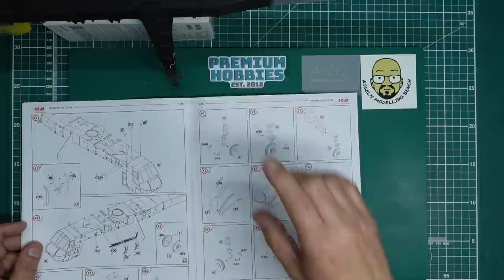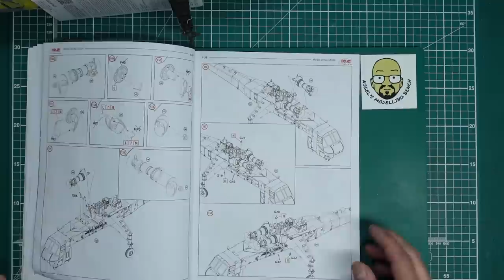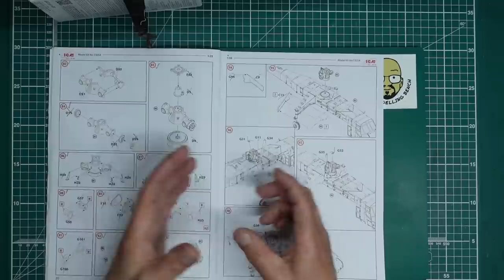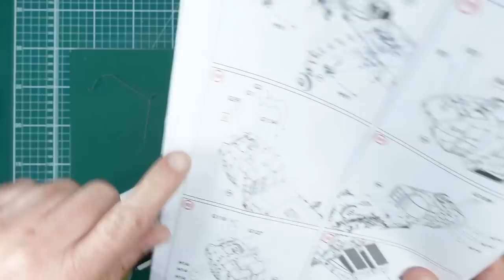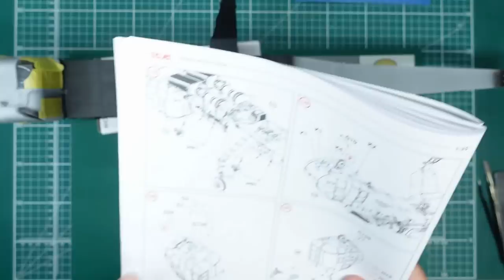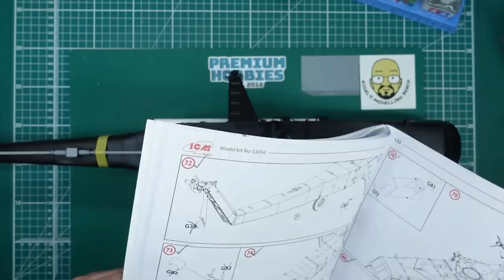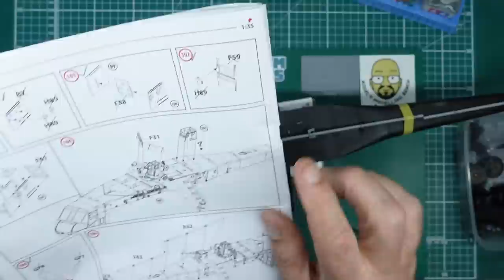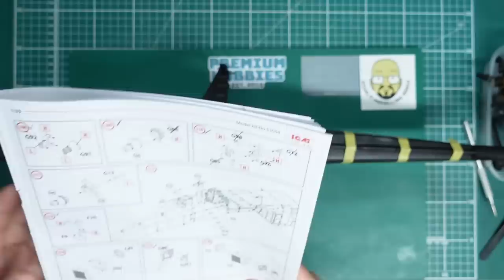ICM 1/35 CH-54A Tarhe build. Part 10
In this video we get the Aerocraft undercarriage fitted, mask up the clear parts, prime the whole airframe, preshade and paint everything. If you would like to contribute to the channel.. please look